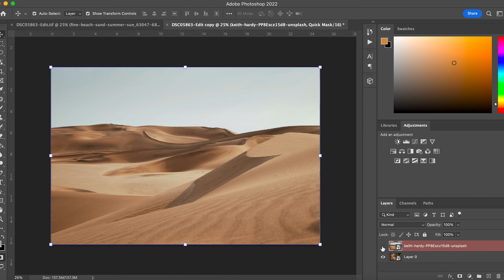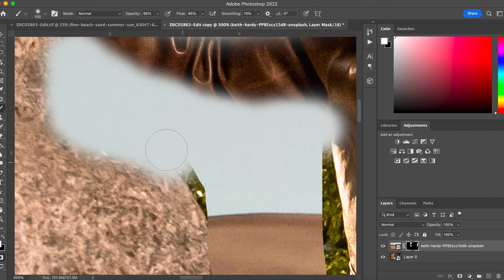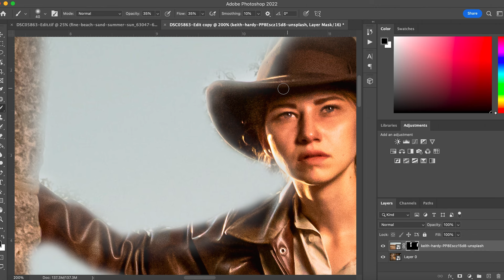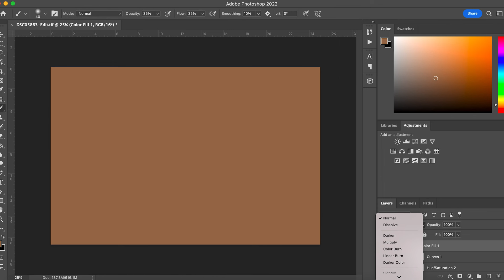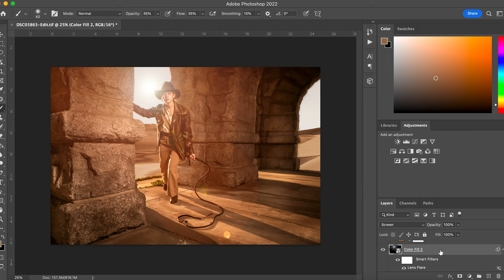How to replace background in Photoshop | Indiana Jones Photoshoot | BTS + Lightroom Edit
An Indiana Jones Inspired photoshoot just in time for Halloween. Here's the behind-the-scenes and a quick tip on how to enhance this photo by replacing the background. Stick around to see the behind-the-scenes (BTS) in Photoshop to see my edit.

Hello everyone! I’d love to hear your thoughts on this style of videos for photography :)

Gear used during the photoshoot:
Canon 6D
Canon 50mm lens
MeFOTO - RoadTrip 61.6" Tripod - Titanium

0:00 - Intro
0:12 - Behind the Scenes
0:59 - Photoshop Edit
5:50 - Use lower stop of ND Filter
6:48 - Outro

Social Media Handles:
Photography Instagram: @annamarkiewiczphotos